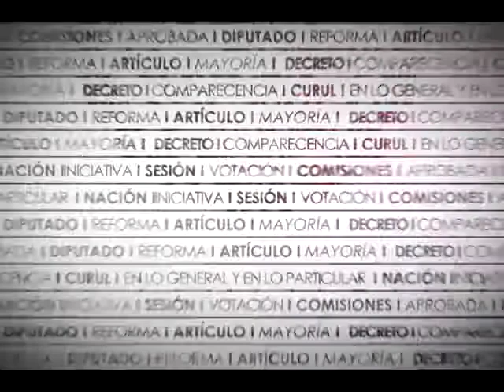Dip. Martha Córdova (MC) - Asesinato del mexicano Antonio Zambrano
La Dip. Martha Beatriz Córdova Bernal (MC) refiere las violaciones sistemáticas a los derechos humanos de los migrantes mexicanos en Estados Unidos. Rechaza el argumento de que la víctima sostuviera una actitud amenazante. Señala que los agentes de la ley no pueden usar la fuerza letal salvo ante una amenaza inminente hacia su vida. Exige que el titular de la SRE pida se castigue con todo el peso de la ley a los responsables de la muerte de Antonio Zambrano Montes.